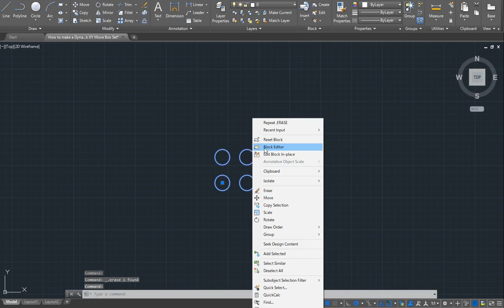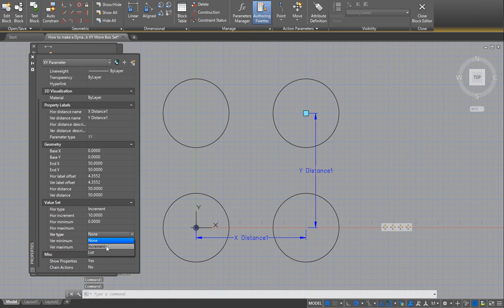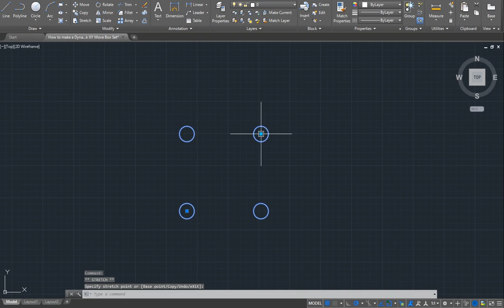AutoCAD How to make a Dynamic Block XY Move Box Set